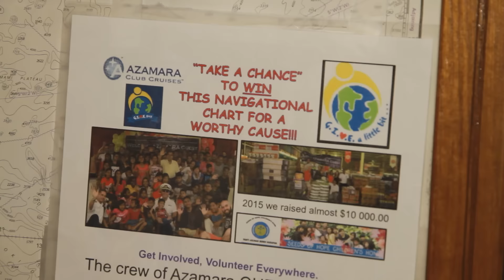To Cruise is to G.I.V.E. (Get Involved Volunteer Everywhere) on Azamara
Making the world a better place is part of the Azamara Club Cruises experience. Known for itineraries designed with the culture seeker in mind, the travel company’s G.I.V.E. Program (Get Involved Volunteer Everywhere) raises money throughout the year to provide Christmas gifts for those who would most likely go without.

This video captures the generous spirit of Azamara crew members whose humble gestures make big impacts around the globe. Last year they raised $10,000 to buy pillows, mattresses, and bed sheets for the Seeds of Hope orphanage in Bali. Crew members share how amazing it is that such simple things can bring so much joy and make a world of difference. Others marvel at how little is asked for – a basketball – rather than five or six wishes of electronic toys. Who knew that a first-time trip to McDonald’s could be a dream-come-true for a child? Azamara crew members, that’s who.

Azamara passengers are invited to join the crew in the joy of giving. The main fundraiser is a raffle with the prize being a big beautiful navigation chart of the sites visited on the cruise. The popular raffle tickets begin at $20.

The G.I.V.E. Program is a wonderful opportunity for Azamara guests to share with others. I have worked with boys orphanages in Peru and would love the opportunity to be on Azamara’s next Christmas Cruise. I can't imagine a better way to G.I.V.E. my time and money than making a child smile, even if it is only one child.